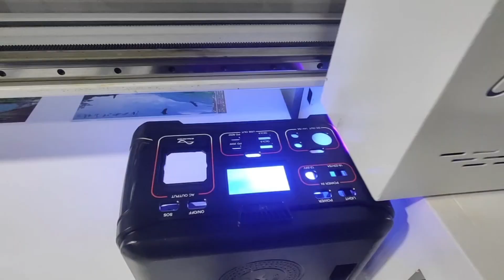Welcome to contact me if you are interested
UV 9060 model Epson printer, high speed and high precision